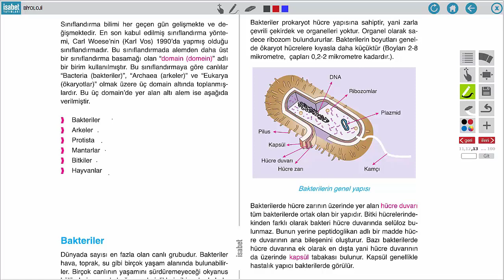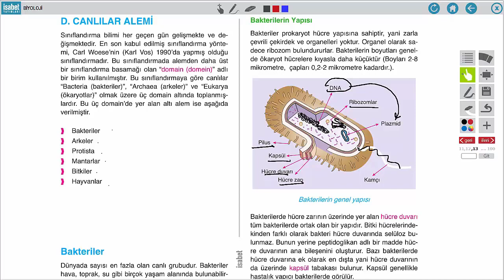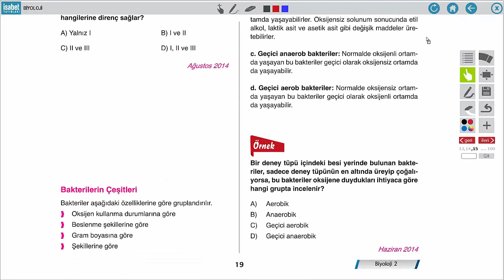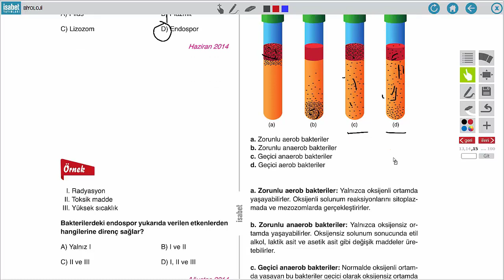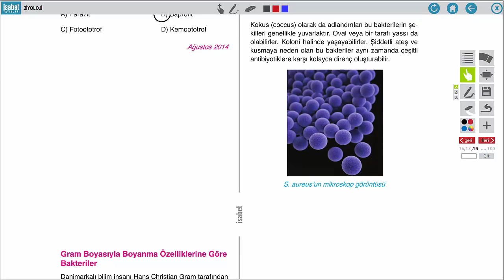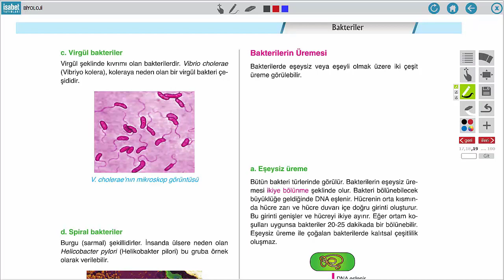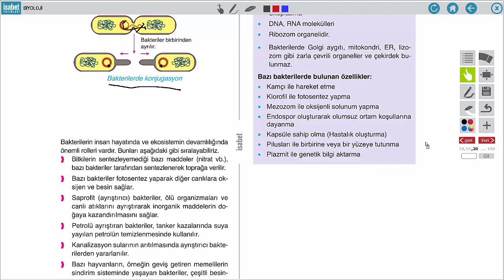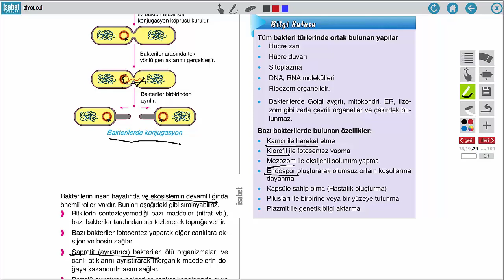AÖ 9. Sınıf Biyoloji 2 Ders 2 Bakteriler